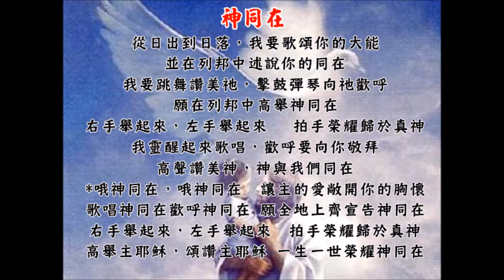【兒童詩歌】神同在